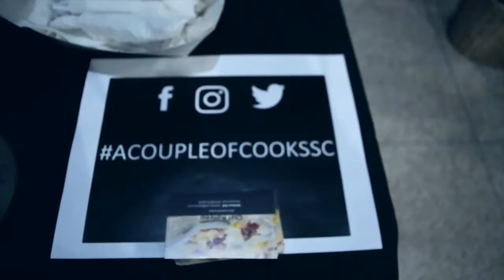HILLMAN THE GAME LAUNCH PARTY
Official HILLMAN THE GAME Launch Party
2.19.19 Columbia, SC.

Video
Catering: @fishbando8034